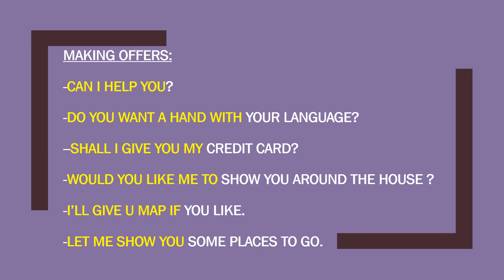55 W 11.15 MAKING OFFERS